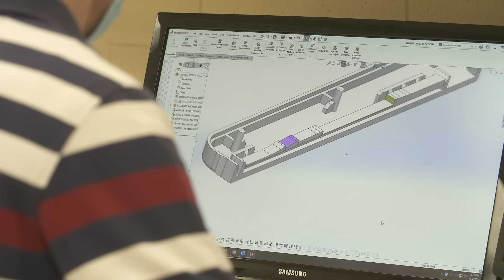Drummond Scientific Company: Who We Are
Our conscientious attention to detail and quality have made our OEM services a cornerstone in the life science community for over 70 years.
Drummond’s OEM ventures team has been responsible for developing hundreds of products and solutions that create and save lives.
We take ideas and create concepts, prototypes and use our mass production capabilities to bring your idea to life.

To learn more, visit us at Drummondsci.com/oem today